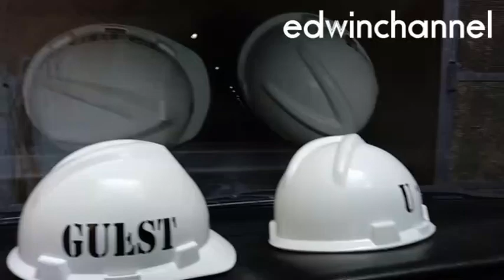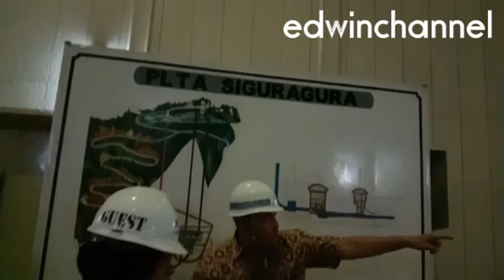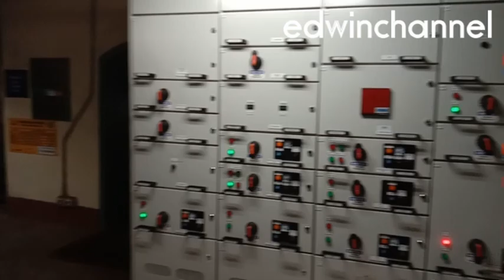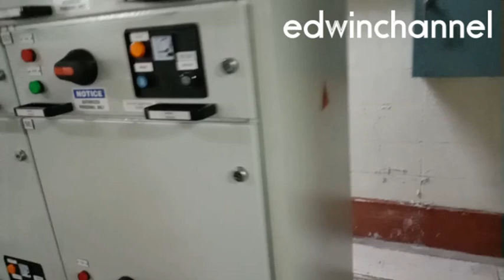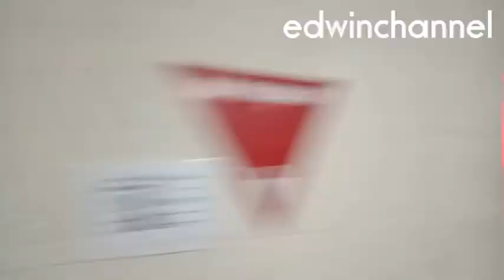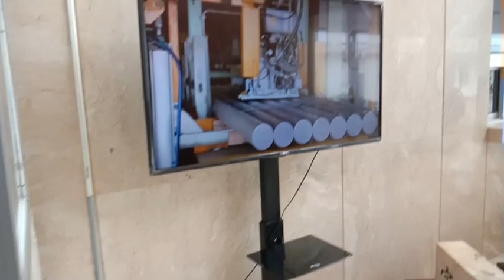Lihat Turbin PT INALUM dan Trowongon Besar Ala JEPANG BUMN gaji Besar Buruh anti Demo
Lihat Turbin PT INALUM dan Trowongon Besar Ala JEPANG BUMN gaji Besar Buruh anti Demo. Lihat Turbin PT INALUM dan Trowongon Besar Ala JEPANG BUMN gaji Besar Buruh anti Demo. KELILING PT. INALUM SIGURA-GURA Berbagi Informasi seputar Sumber LISTRIK-nya
KELILING PT. INALUM SIGURA-GURA Berbagi Informasi seputar Sumber LISTRIK-nya